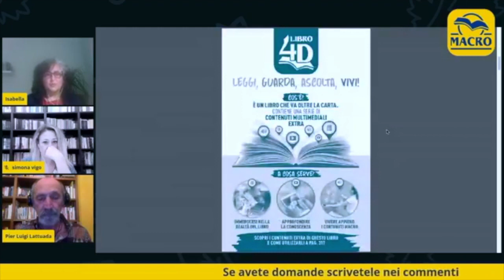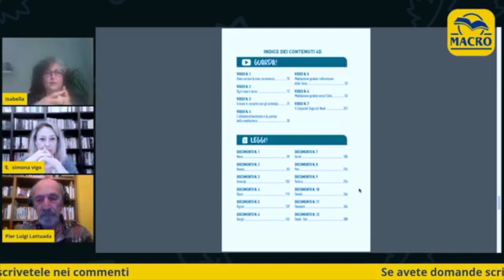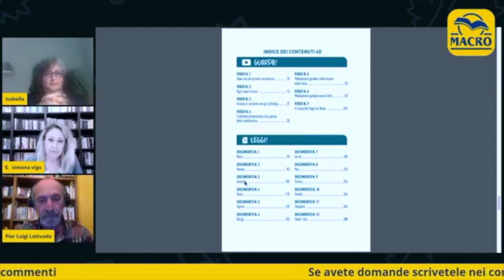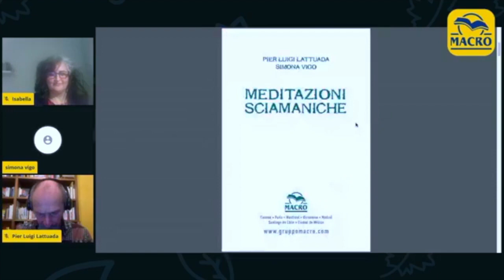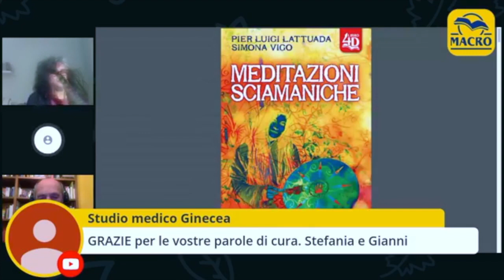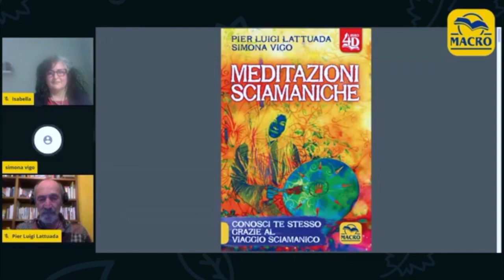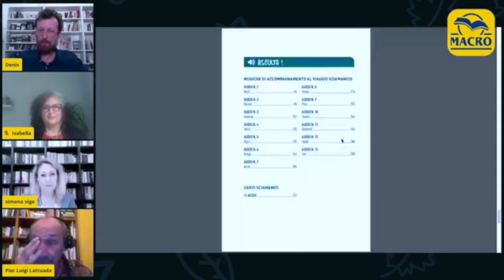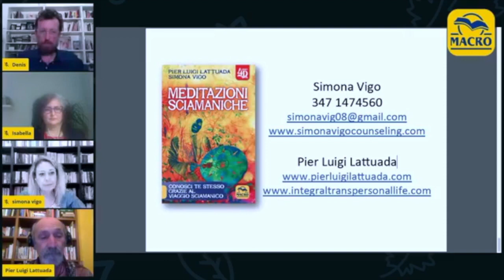Meditazioni sciamaniche - Simona Vigo - Pier Luigi Lattuada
UN WEBINAR SULLA MEDITAZIONE E SUL VIAGGIO SCIAMANICO
Come in un quadro, il viaggio sciamanico ci rivela dove siamo e dove stiamo andando, ci conduce oltre la mente, nei piani straordinari della coscienza, per acquisire conoscenza e saggezza, capacità di cura e guarigione da mettere poi a disposizione nella vita quotidiana.
Pier Luigi Lattuada e Simona Vigo ci parleranno dell’unione tra la tradizione sciamanica brasiliana con la modernità di un nuovo approccio metodologico, la Biotransenergetica, per trovare noi stessi e un modo diverso di vivere la nostra vita, guarire il nostro passato, vivere il presente, realizzare il nostro futuro.